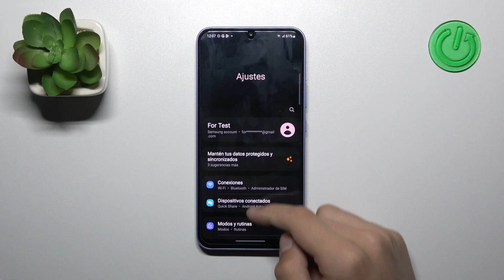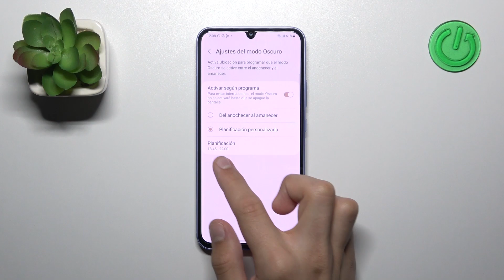Como programar tema oscuro en Samsung Galaxy A34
En nuestro tutorial vamos a explicarte cómo programar el Modo Oscuro en Samsung Galaxy A34. Mostramos cómo programar el horario del Modo Oscuro en Samsung Galaxy A34. ¡Quédate con nosotros!

¿Cómo activar el tema oscuro en el Samsung Galaxy A34? ¿Cómo personalizar el tema oscuro en el Samsung Galaxy A34? ¿Cómo poner el modo oscuro en el Samsung Galaxy A34? ¿Cómo encontrar el modo oscuro en el Samsung Galaxy A34?